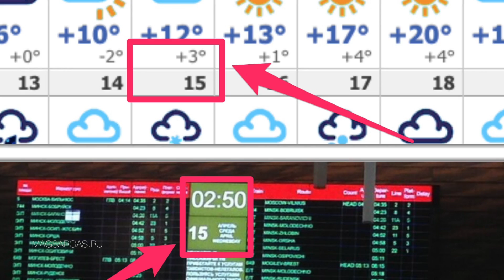Путешествие через Минск - уровень сервиса - Маг Sargas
В данном видео я рассказываю о своем путешествии. Перевалочным пунктом был Минск и с ним связана масса воспоминаний. Увы, в основном, не слишком приятных, но из песни слов не выкинешь. Я расскажу о ЖД вокзале Минска, о нескольких странных, но веселых инцидентах, а так же о проблемах, которые сопровождают неподготовленного путешественника. Отдельно я коснусь обслуживания в Минске и коснусь аэропорта Минск.